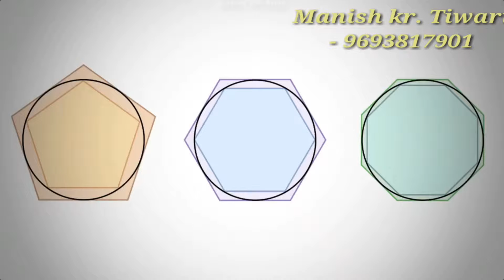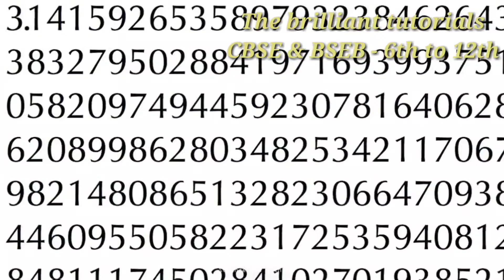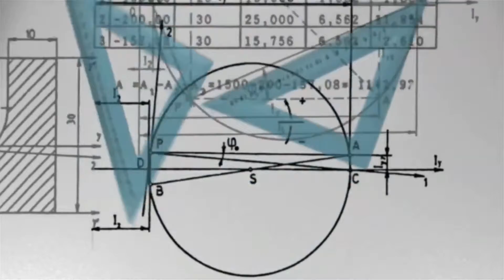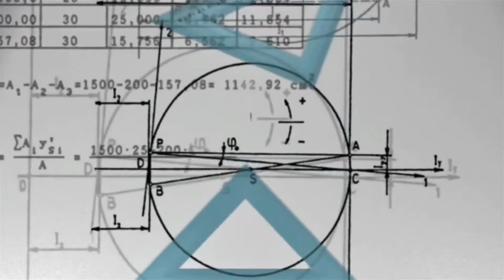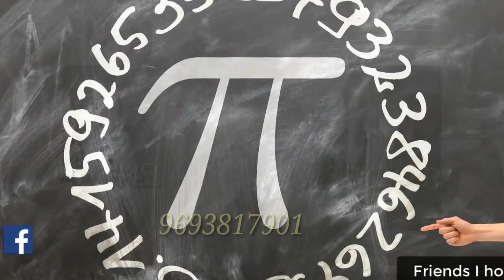π | History of pi & its value | meaning of Pi | position of Pi in alphabet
The number π is a mathematical constant. Originally defined as the ratio of a circle's circumference to its diameter, it now has various equivalent definitions and appears in many formulas in all areas of mathematics and physics. It is approximately equal to 3.14159.
पाई या π एक गणितीय नियतांक है जिसका संख्यात्मक मान किसी वृत्त की परिधि और उसके व्यास के अनुपात के बराबर होता है। इस अनुपात के लिये π संकेत का प्रयोग सर्वप्रथम सन् १७०६ में विलियम जोन्स ने सुझाया। इसका मान लगभग 3.14159 के बराबर होता है। यह एक अपरिमेय राशि है.

2589–2566 ई. पूर्व बने गीजा की महान पिरामिड का परिमाप १७६० क्यूबिट और ऊंचाई २८० क्यूबिट थी; जिसका अनुपात १७६०/२८० ≈ ६.२८५७ पाई के मान के लगभग २ गुणा है। इस अनुपात के आधार पर, कुछ मिस्रविद्य मानते हैं कि पिरामिड बनाने वाले π का ज्ञान रखते थे और वृत के गुणधर्मों को निगमित करने वाले पिरामिड जान - बूझकर बनाए। अन्य मतों के अनुसार π से सम्बंधित उपरोक्त सुझाव केवल संयोग है, क्योंकि इसका कोई प्रमाण उपलब्द्ध नहीं है कि पिरामिड बनाने वालों को π के बारे में जानकारी थी और चूंकि पिरामिड की विमाएं अन्य कारकों पर भी निर्भर करती हैं।

π के शीघ्रातिशीघ्र लिखित सन्निकट मिस्र और बाबिल में मिले हैं, ये दोनों माप १ प्रतिशत की शुद्धता के साथ हैं। बाबिल में ई. पूर्व १९००-१६०० दिनांक वाली क्ले गोली पर ज्यामितीय कथन है कि π का निहित अर्थ २५/८=३.१२५० है।मिस्र में ई. पूर्व १६५० दिनांकित, en:Rhind Papyrus, परन्तु यह ई. पूर्व १८५० दिनांकित एक लेखपत्र की प्रतिलिपी है जिसमें वृत के क्षेत्रफल का सूत्र दिया गया है जो π को (१६/९)२ ≈ ३.१६०५ के रूप में उपयोग करता है।

भारत में ई० पूर्व ६०० में शुल्ब सूत्रों (संस्कृत ग्रन्थ जो गणितिय गणनाओं में बहुत पहुँचे हुए हैं।) में π को (९७८५/५५६८)२ ≈ ३.०८८ लिखा गया है। ई. पूर्व १५९ अथवा शायद इससे भी पहले में भारतीय स्रोत π को  ३.१६२२ लिखते थे।

आर्यभट ने निम्नलिखित श्लोक में पाई का मान दिया है-

चतुराधिकं शतमष्टगुणं द्वाषष्टिस्तथा सहस्त्राणाम्।अयुतद्वयस्य विष्कम्भस्य आसन्नौ वृत्तपरिणाहः॥१०० में चार जोड़ें, आठ से गुणा करें और फिर ६२००० जोड़ें। इस नियम से २०००० परिधि के एक वृत्त का व्यास ज्ञात किया जा सकता है।( (१००+४)*८+६२०००/२००००=३.१४१